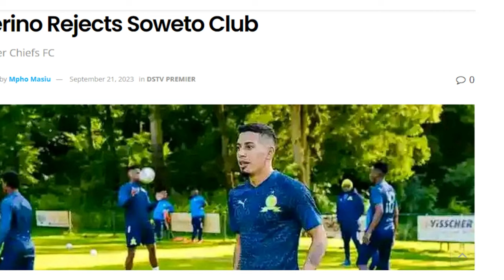PSL Transfer News: Gaston Serino Rejects A Move To Soweto Giants